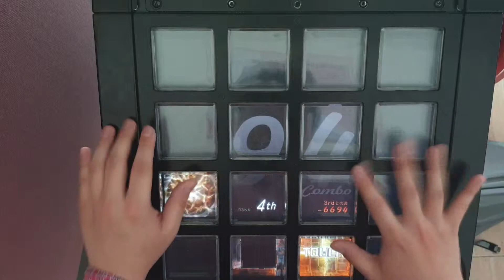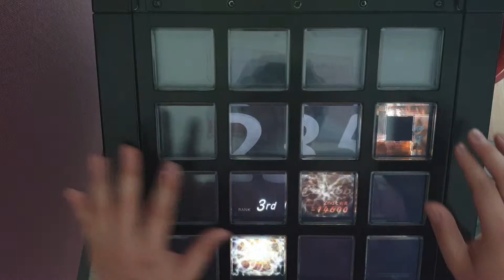[jubeat festo] [A]ddiction BSC EXC